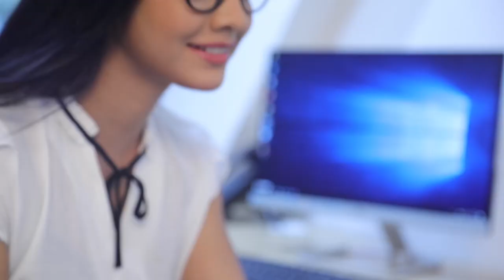අහිකුණ්ඨක තැනක් නෙමෙයි ඒ.ජා.පෙ කියන්නේ | Breaking.lk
අහිකුණ්ඨක තැනක් නෙමෙයි ඒ.ජා.පෙ කියන්නේ